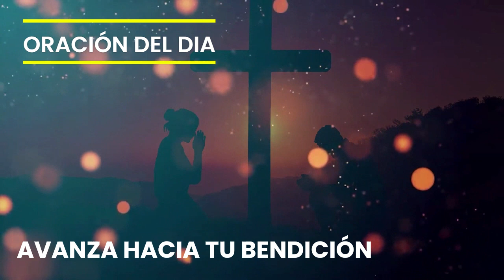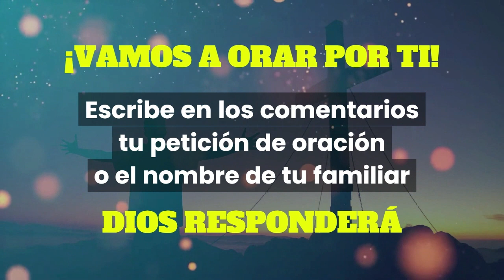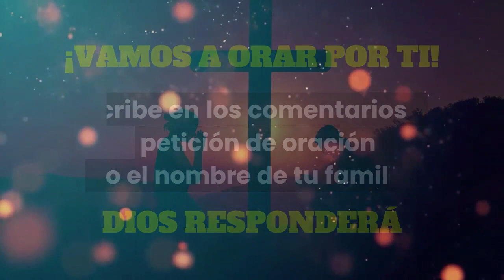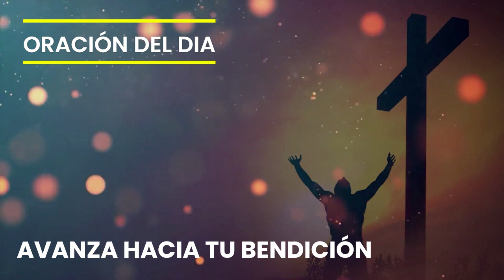Avanza hacia tu bendición | Oración de hoy Domingo 12 de Febrero de 2023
Barranquilla - Colombia

Devocionales Cristianos
Devocional diario
Devocionales diarios